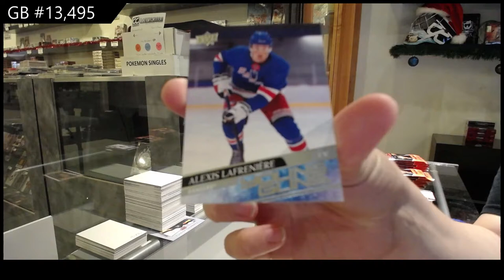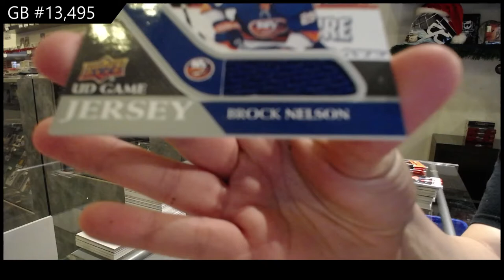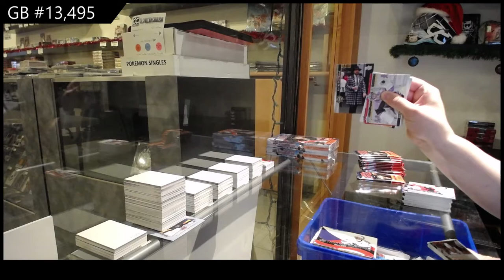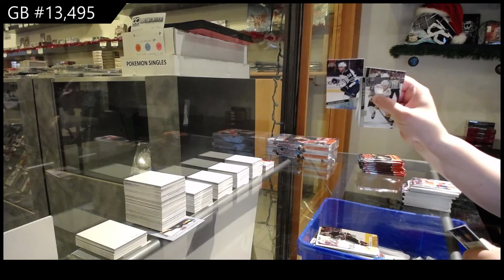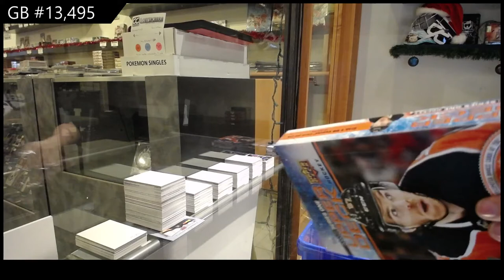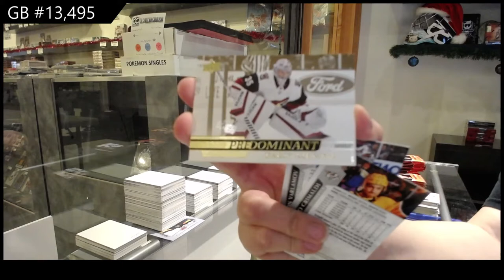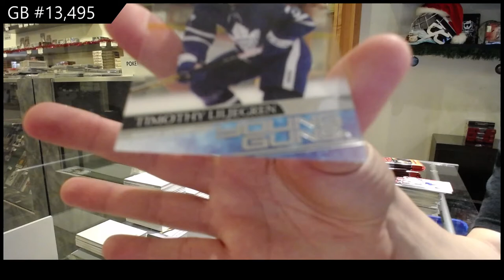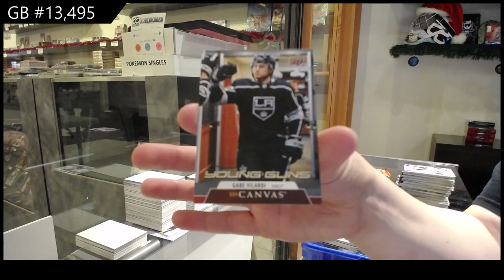20-21 Upper Deck Series 1 Hockey 4 Box Break - C&C GB #13,495